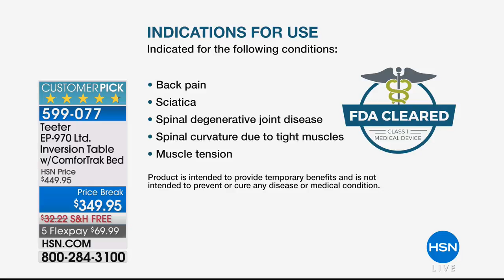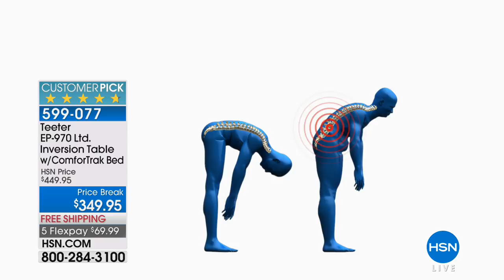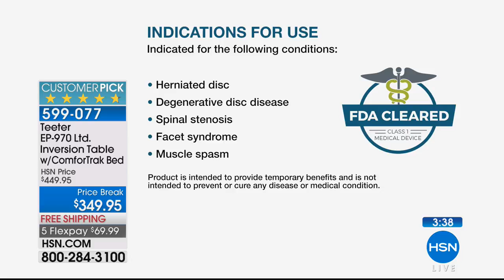Teeter EP970 Ltd. Inversion Table with Healthy Back Clas...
Teeter EP970 Ltd. Inversion Table with Healthy Back Classes DVD
Give your aching back a break! This sturdy and comfortable inversion table helps temporarily decompress the spine and helps enhance...